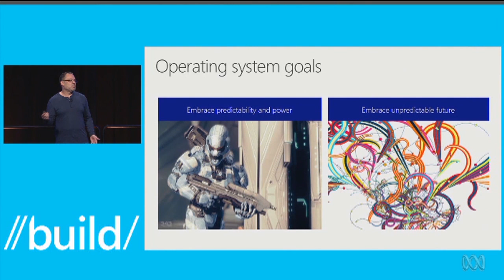Good Game: Pocket Edition Season 10 Episode 09 - TX: 20/04/2014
This week Bajo and Hex review Bioshock Infinite: Burial at Sea, Star Wars: Assault Team, Cloudbuilt and The Elder Scrolls Online...